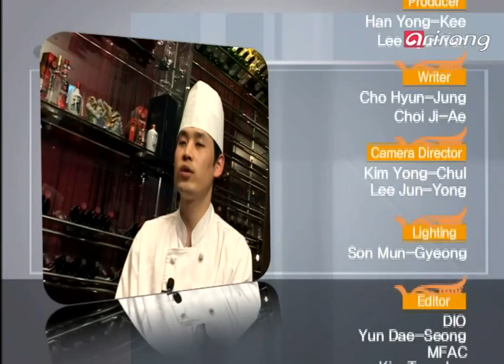Cuisine Tour Ep08 World Menu - Singapore 세계 음식 - 싱가폴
World Menu - Singapore
Singapore is a haven for epicures wanting to realize their fantasy of tasting all the world′s delicious cuisines in one place! But amid the wide spectrum of various cultures, the unique characteristics of Singaporean cuisine stand out!
We introduce mud crab, Singapore′s representative dish, as well as the country′s various sauces.
Healthy Kitchen - Avocado
One of nature′s wonderful gifts and a great green food indeed, avocados!
Avocados are rich in various minerals and vitamins. Check out today′s healthy dishes, which are made with one of the most nutritious fruits in the world - avocados!

World Menu - Singapore
세계 각 국의 요리를 맛 볼 수 있는 미식가의 천국 싱가폴! 다양한 문화 속에서 싱가폴 만의 음식문화가 만들어진다! 싱가폴을 대표하는 머드크랩 요리와 다양한 소스로 재탄생된 싱가폴 요리를 선보입니다.
Healthy Kitchen - Avocado
자연이 주는 선물, 그린 푸드의 대표 아보카도! 각종 미네랄과 비타민 함량이 높은 영양과일 아보카도. 세계 최고의 건강 과일 아보카도로 만드는 오늘의 요리를 만나보시죠!